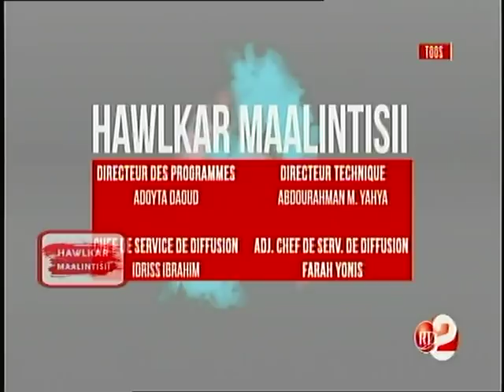RTD : Hawlkar Maalintisii 29/03/2018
Barnaamijka Hawlkar Maalintisii sur la chaîne YouTube de la RTD le 29/03/2018